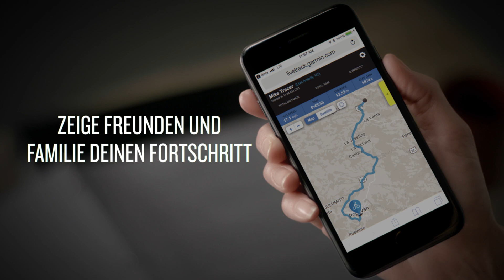Edge 520 Plus - Feature/Benefit Video (Deutsch)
Trainiere intelligenter und entdecke neue Routen mit dem Edge® 520 Plus-Fahrradcomputer mit erweiterten Navigationsfunktionen und integrierten Challenges. Eine Fahrradkarte mit Abbiegehinweisen für Routen auf der Straße und im Gelände ist ebenso enthalten wie vorinstallierte Strava Live Segmente.